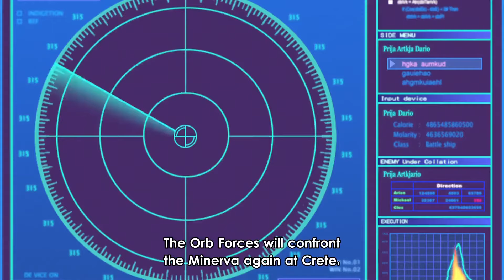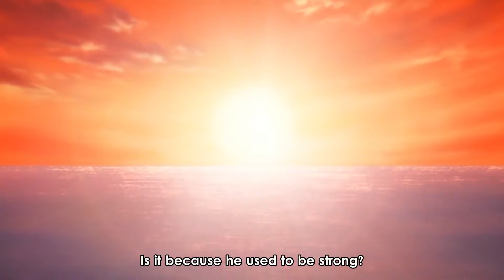Gundam Seed Destiny Series Episode 30 ║Mobile Suit Gundam SEED Destiny Hot Anime 2005